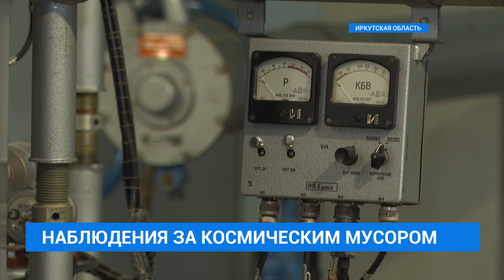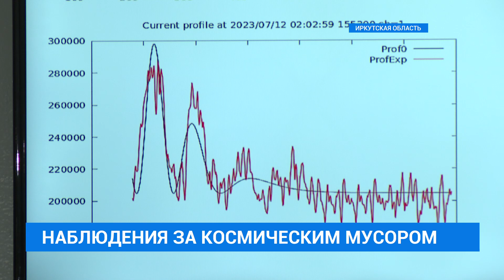Единственный в России радар для наблюдения за космическим мусором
Отработанные спутники, части ракет, приборы вышедшие из строя. Такого на околоземной орбите сейчас много. Следить за этим космическим мусором помогает единственный в России  специальный радар. Он находится на территории Иркутской области. Нашей съемочной группе удалось побывать на нем и узнать для чего же нужен этот уникальный объект.